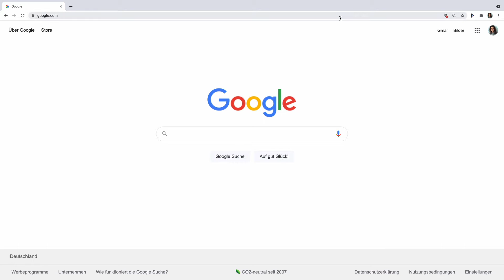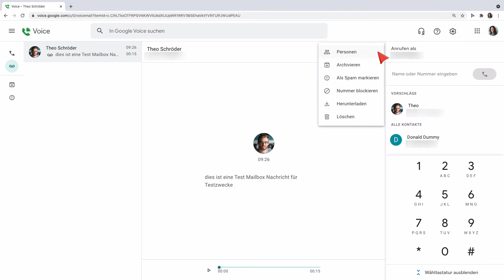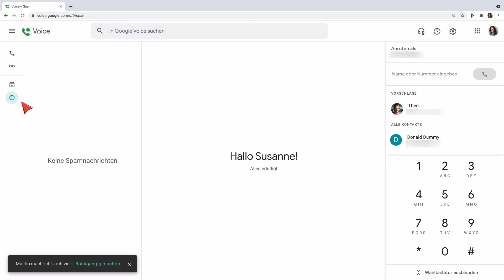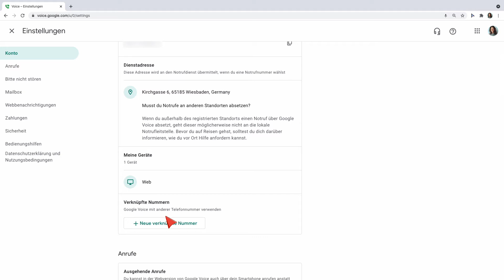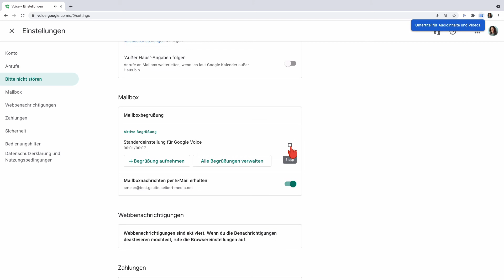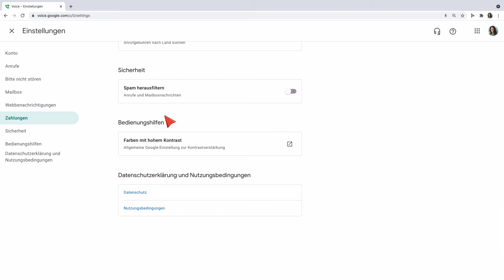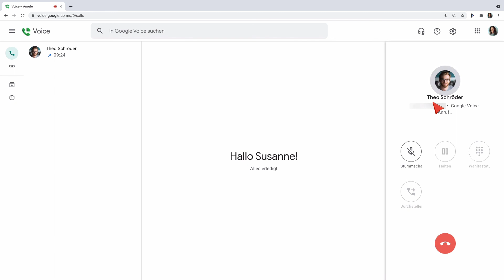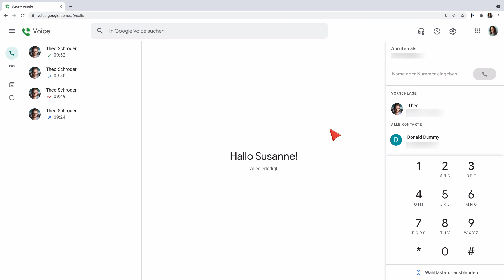Google Voice - die cloudbasierte Telefonielösung für Unternehmen | Google Workspace Tutorial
00:00 Intro
00:14 Was ist Google Voice?
00:40 Auf Google Voice zugreifen
01:00 Benutzeroberfläche
04:03 Einstellungen
07:43 Ausgehende Anrufe
09:11 Eingehende Anrufe

GoogleVoice ist eine moderne Telefonielösung für Unternehmen. Mit Google Voice kannst du Telefonnummern unkompliziert auf all deinen Endgeräten für eingehende und ausgehende Anrufe einrichten. Intelligente Funktionen wie Öffnungszeiten, der Telefonassistent, der Spam-Schutz und das Aufzeichnen und transkribieren von Mailbox-Aufnahmen sind ruckzuck eingerichtet und helfen dir, dich auf die wichtige Kommunikation zu konzentrieren.